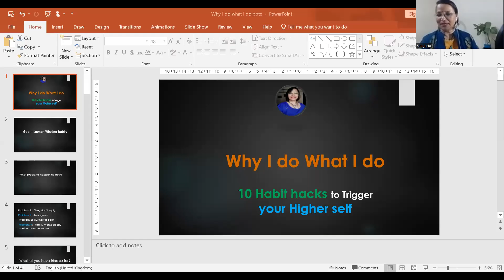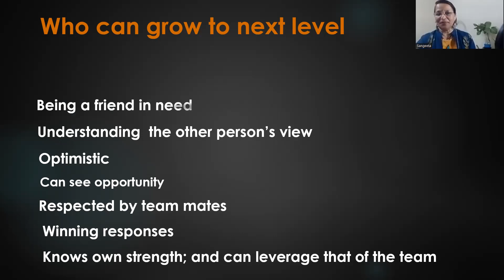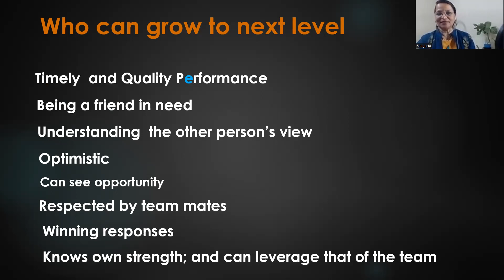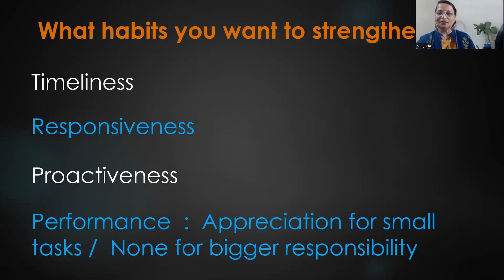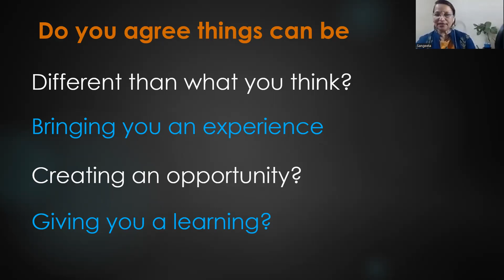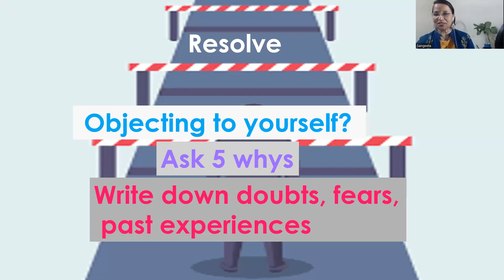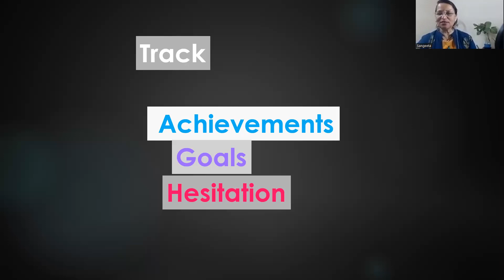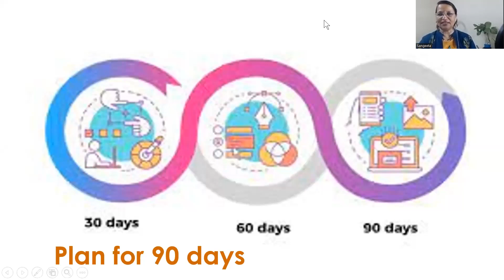Reveal Your Higher Self with 10 Habit Hacks to Master Resourceful Influence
In this video, we're going to reveal 10 habit hacks to help you master your resourceful influence. Whether you want to be more confident, more successful, or just better at handling difficult situations, these 10 hacks will help you get there.

So what are you waiting for? Start using these 10 hacks to become more resourceful and confident in your life! You'll be amazed at how well they work and how much easier life becomes!
How to achieve relevance by identifying 4 unattended areas of your life.

Chapters ⌛

Uniqueness :  Unbeatable USP
Resilience     : 10 p framewirk
Relevance     :  Ahap method

State                 :   TIDALJ
Synchronicity  : Daily wins
Synergy          :   Community

Calming :  Meditation, Sudarsan Kriya
Cooling  :  Climate Risk, Adaptation, ESG
Greening :  A tree a person,  Community building,   Sea-culure